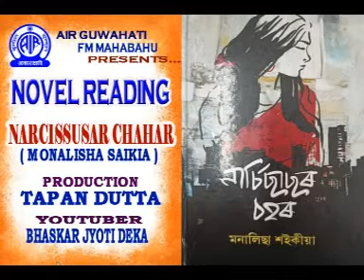NOVEL READING II NARCISSUSAR CHAHAR II PART-20 II Monalisha Saikia II AIR Guwahati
উপন্যাসঃ নাৰ্চিছাছৰ চহৰ
ৰচনাঃ মনালিছা শইকীয়া
পাঠঃ চন্দ্ৰিমা শৰ্মা
প্ৰযোজনাঃ তপন দত্ত
ইউটিউবাৰঃ ভাস্কৰ জ্যোতি ডেকা